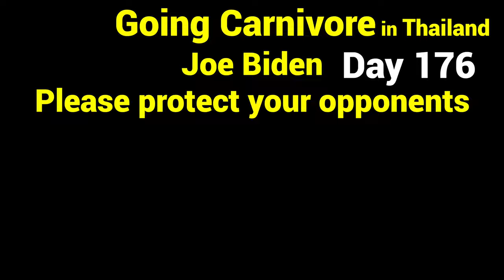Going Carnivore In Thailand - Day 175 - Joe Biden Please protect your opponents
Going Carnivore In Thailand - Day 174 - Carnivore Pool Talk and some parting wisdom from the pool

Also, I started a Facebook Group called "Going Carnivore In Thailand" so that members can bounce ideas and comments off a bigger group. Here is the URL -- please join if you are interested in carnivore, herbivore, or omnivore discussions.